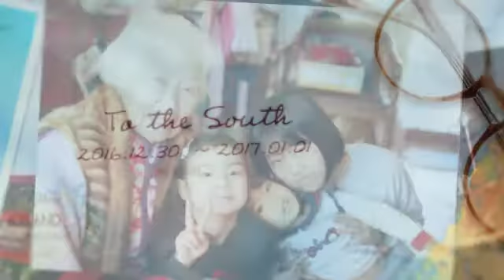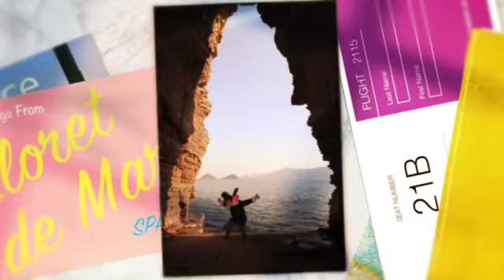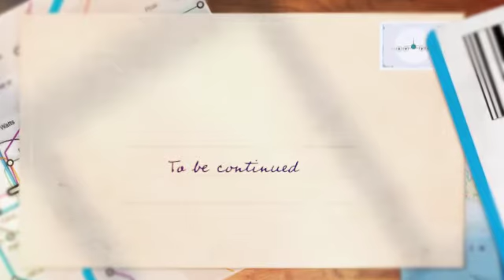To the South